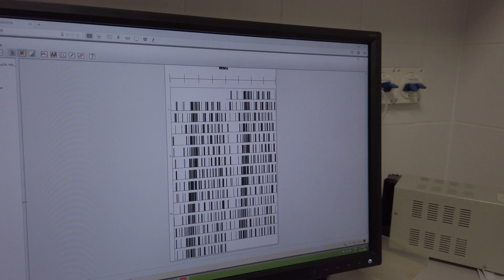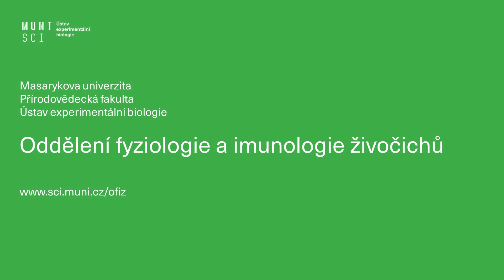Od živočicha k buňkám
Šéf odjel na konferenci a neuvěříte, co následovalo! Vyzpovídali jsme vědce, abychom zjistili, jak to u nich v laboratoři funguje. Výzkum dosud schovaný za zdmi kampusu čeká na odhalení!